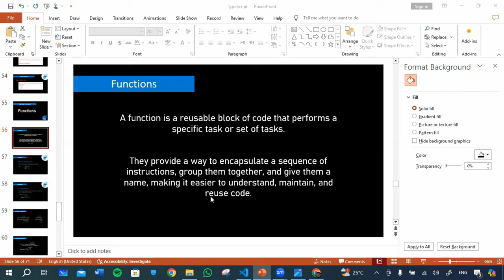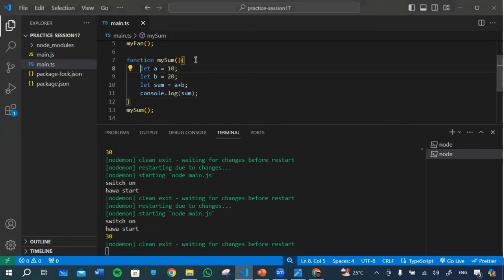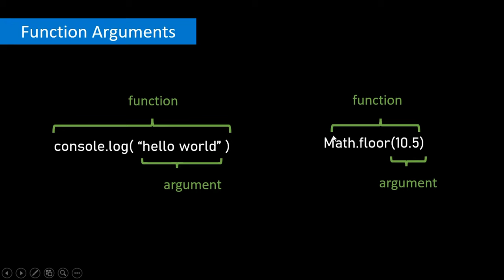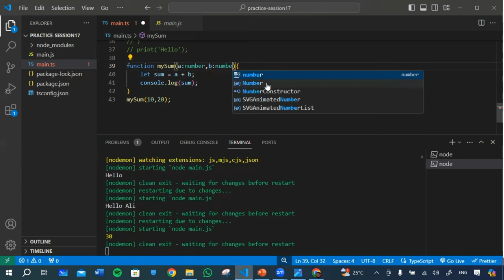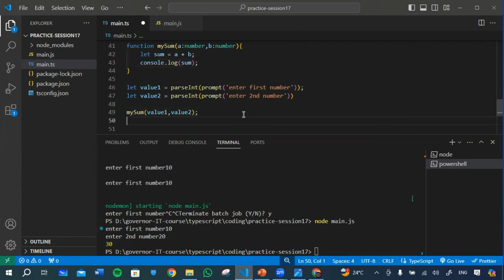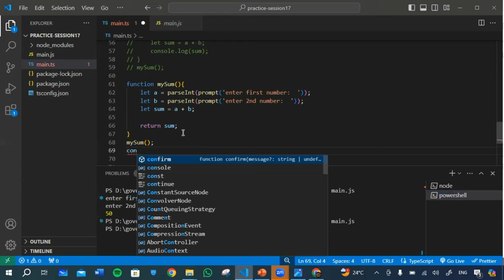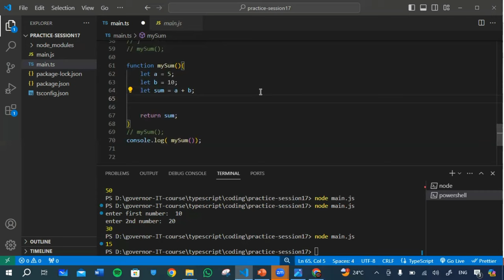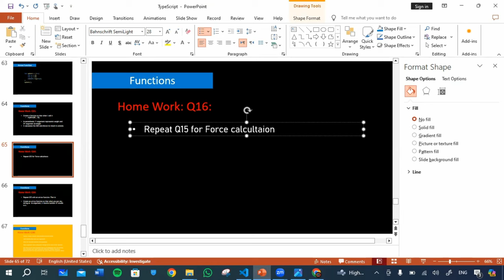Practice Session-17 | Functions | Function Arguments | Return | Governor Initiative for AI (GIAIC)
Functions, Function Arguments
Function Parameters, calling functions , functions in JavaScript
what is return in functions
Typescript codding
Practice Class  Governor Sindh free IT course Karachi
Typescript
Essential Typescript
Sindh Governor.